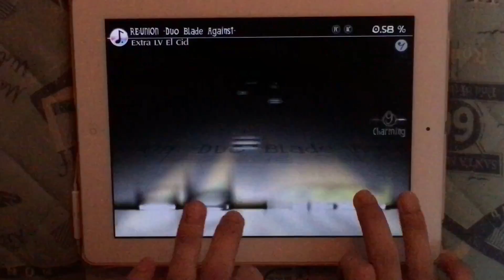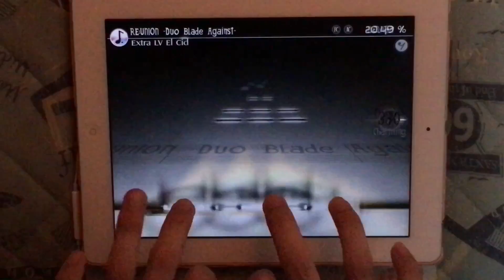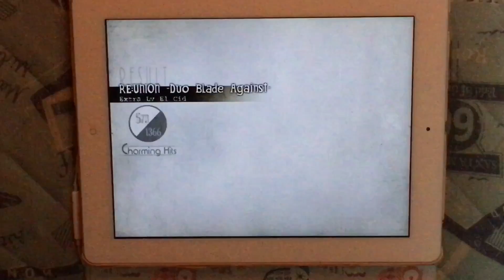【DEEMO】RE:UNION -Duo Blade Against- ex AC(100.00%)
RE:UNION exの、ACプレイ動画です。
これにて、v3.2ex譜面制覇です！！やりました！！

追伸:今後これより難しい譜面が来るでしょうし、最難関なんて言ってられないですね。事実、v3.2の最難関候補ですが、これに奢らず、引き続き精進して参りましょう。